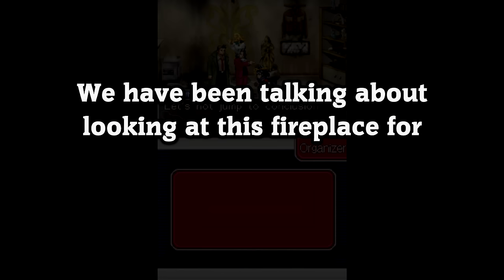Miles is on Fire - (Part 2/2)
A compilation of some of the best moments from my play-through of "Ace Attorney: Investigations." The final case of this game is so long and bad that this video is longer than the first video with every other case put together! Oops! Worst case in the series!

Full playthrough can be found on my Twitch, where you can also watch our ongoing playthrough of the sequel!

I have played many Ace Attorney games and I really love this franchise.

I would not recommend Ace Attorney: Investigations to anyone because it is a shit game that is bad.